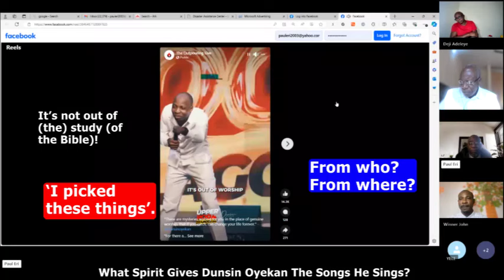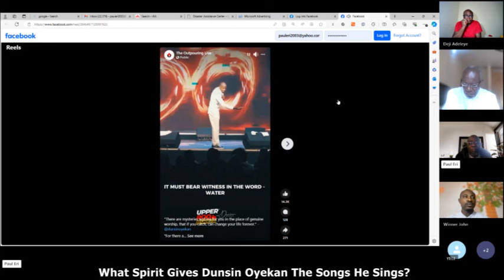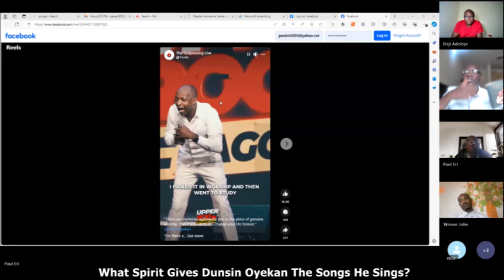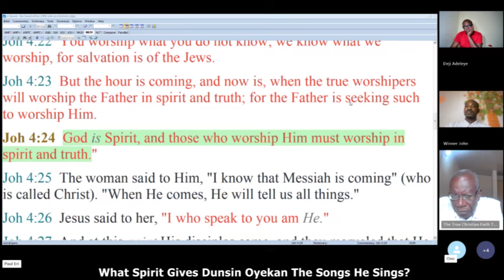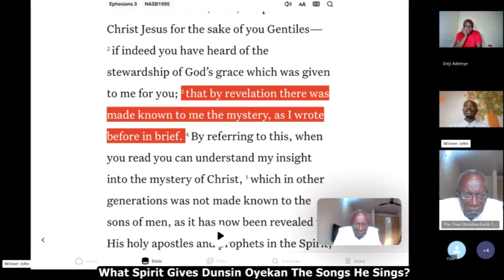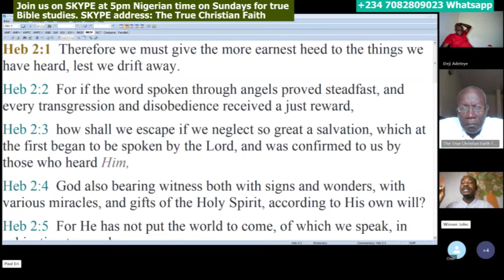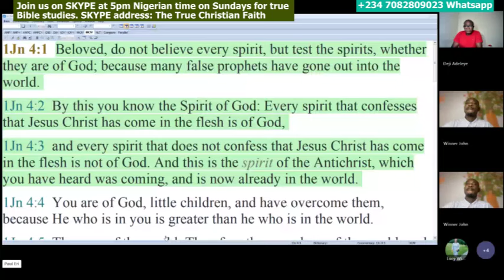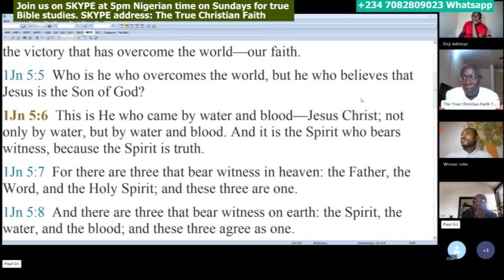𝐖𝐡𝐚𝐭 𝐒𝐩𝐢𝐫𝐢𝐭 𝐆𝐢𝐯𝐞𝐬 𝐃𝐮𝐧𝐬𝐢𝐧 𝐎𝐲𝐞𝐤𝐚𝐧 𝐓𝐡𝐞 𝐒𝐨𝐧𝐠𝐬 𝐇𝐞 𝐒𝐢𝐧𝐠𝐬?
Listen to Dunsin.

Listen carefully to everyone of these messengers of the Devil strutting about in the name of the Lord Jesus Christ in the Church.

Pay attention to what they say.

Luke 6:45  A good man out of the good treasure of his heart brings forth that which is good; and an evil man out of the evil treasure of his heart brings forth that which is evil: 𝒇𝒐𝒓 𝒐𝒇 𝒕𝒉𝒆 𝒂𝒃𝒖𝒏𝒅𝒂𝒏𝒄𝒆 𝒐𝒇 𝒕𝒉𝒆 𝒉𝒆𝒂𝒓𝒕 𝒉𝒊𝒔 𝒎𝒐𝒖𝒕𝒉 𝒔𝒑𝒆𝒂𝒌𝒔.

Their mouths would betray them. Take that from the Person Who should know: the Lord Jesus Christ. What inspires a man would be known by simply paying attention to what comes out of his mouth.

May the Lord Jesus Christ use this to help someone escape hell.